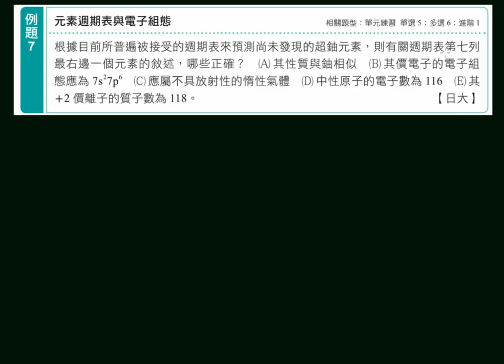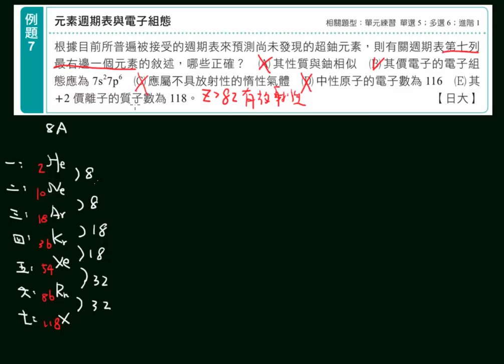選化上講義1-3P032例題07